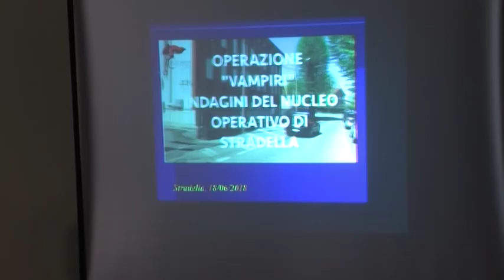Rapine e furti nel nord Italia: la gang aveva la base in Oltrepò. Sono 23 gli arresti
L'operazione è stata ribattezzata "Vampiri" tanta era la loro sete di denaro. I carabinieri della compagnia di Stradella hanno smantellato la banda responsabile della lunga serie di furti e rapine commessi nell'ultimo anno e mezzo in Oltrepò. Sono 23 le persone finite in manette: 18 di loro si trovano ora in carcere, 3 ai domiciliari e 2 sono stati sottoposti all’obbligo di dimora. Le accuse, a vario titolo, sono di  associazione per delinquere, rapina, furto, ricettazione e porto abusivo di armi. Altre 11 persone sono invece accusate di ricettazione, perchè avevano acquistato parte della refurtiva, ben sapendo che si trattava di oggetti rubati. I carabinieri hanno accertato ben 132 episodi, tra furti e rapine, commessi soprattutto in Oltrepò, tra Canneto Pavese, San Damiano al Colle, Castana, Santa Maria della Versa e Casteggio, ma la banda si spingeva spesso anche fuori provincia, nel piacentino, in Brianza, a Brescia e Cuneo. I 23 arrestati sono di nazionalità albanese, moldava, romena e kosovara, ma il loro punto di riferimento era un insospettabile cittadino di Casteggio, titolare di un compro oro e di un’agenzia immobiliare, che non solo faceva da ricettatore, ma spesso indicava gli obiettivi da colpire e commissionava furti di oggetti di valore, come alcune bici da corsa professionali. Nel corso dell’operazione sono state eseguite anche diverse perquisizioni domiciliari che hanno permesso di ritrovare buona parte della refurtiva: si stima che il valore della merce rubata dalla banda superi il milione di euro.